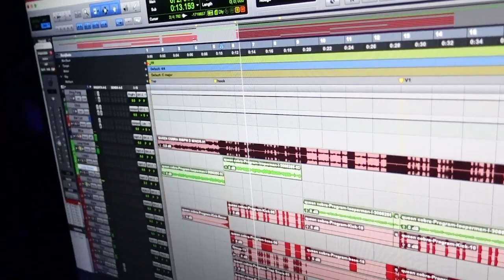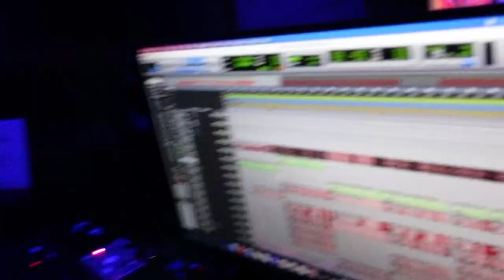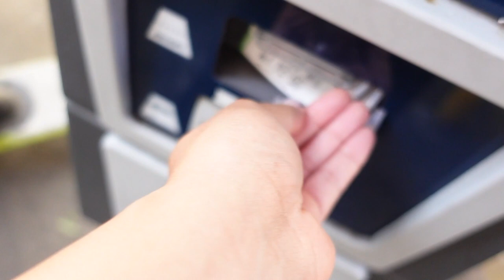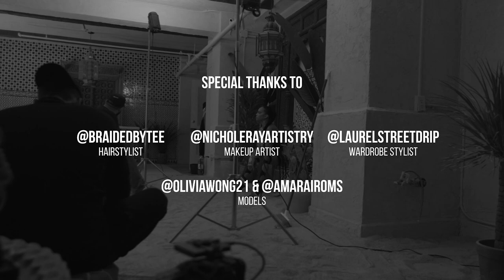QNL X Burju BTS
Become a member of Aliya's VIP CLUB for exclusive access to QNL University, exclusive content and MORE! :